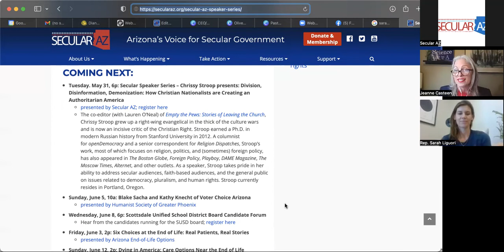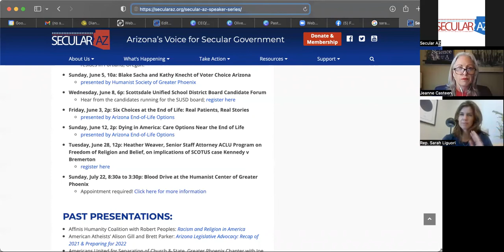Legislative Update with Senator Raquel Teran and Rep. Sarah Liguori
Senator Raquel Teran (D-30) and Representative Sarah Ligouri (D-28) join Secular AZ Executive Director Jeanne Casteen for discussion about the religious conservative response to the Ulvade, TX shooting and more.